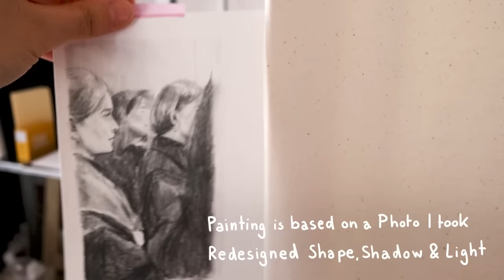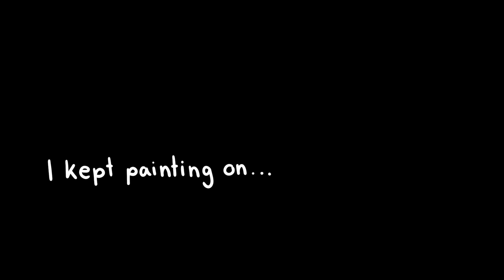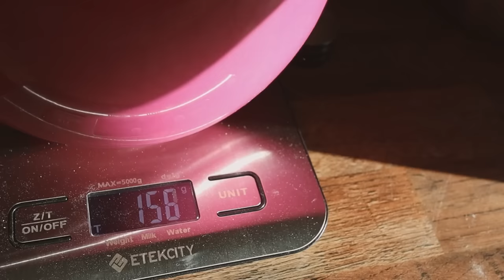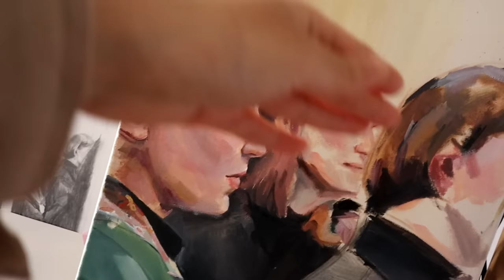Painting so much that I injure my hand 🌻 Cozy Art Vlog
You have to burn for something 🦋🔥✨

🍌 Banana Bread Recipe:
3 Bananas
120 ml oil
80 ml (vegan) milk
1 package vanillesugar
1 teaspoon baking powder
90g  sugar
190g flour
Add nuts or chocolate chips if you want to
Put in oven by 180* Celsius for 45 minutes
Thanks to my lovely roommate for this yummy recipe  :)

1.Tchaikovsky - Dance of the Sugar Plum Fairies
2.Satie - Gymnopedie
3.Grieg - Morning Mood
4.Bizet - Habanera

Camera (Body only)
Smartphone Holder
Portable External Harddrive

About me:
I´m Valerie and I moved almost two years ago to Berlin to study Finearts. I love creating and I want to share my progress of becoming an artist with you guys. Also I like to give you good vibes :) Much love, Val 🌸

About this Video:
So I decided to start an oilpainting at home because I couldn´t go for a few days to artschool. love to build my own canvas. It´s a really meditative process and I slowly prepare my mind for the painting. Staying at home and kept painting on for a few days in a row until I finished this oilpainting. I painted so much that I injured my hands. Pls take care of yourself. This is something I forget sometimes because I always keep pushing my limits. So I hope this video will remind some of you and myself to take care of yourself, find a balance in life but also keep on doing what you love to do! Keep creating!